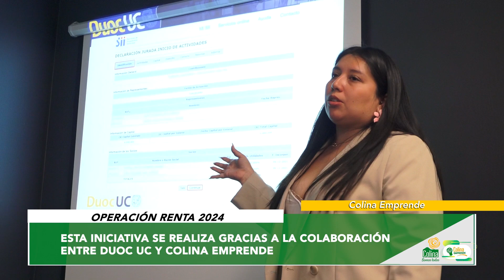Operación Renta 2024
operativo renta 2024 y charla “lo bueno de formalizarse”, tanto el operativo como la charla buscan ayudar a los emprendedores con la operación renta 2024